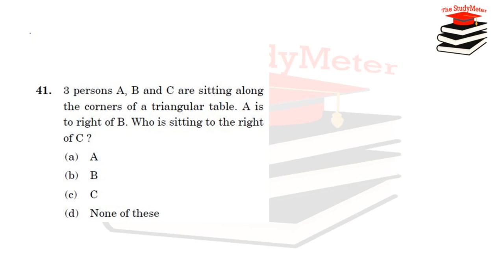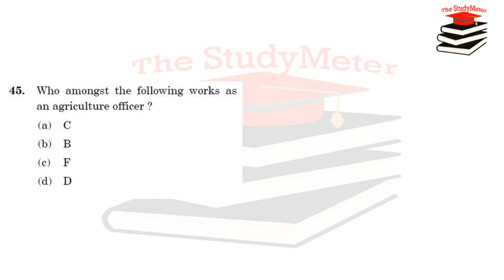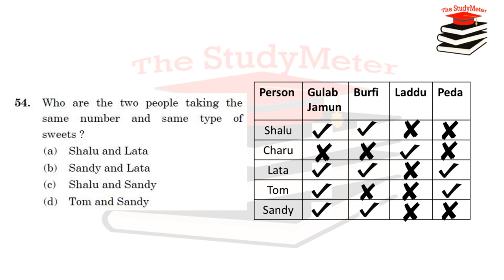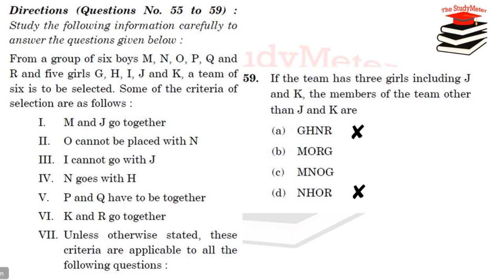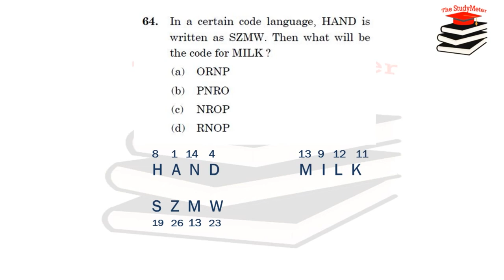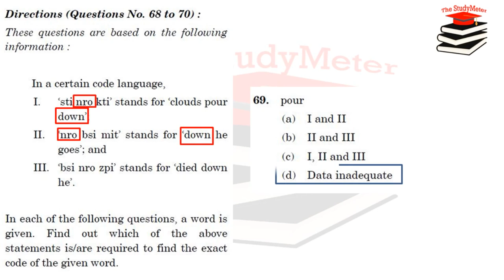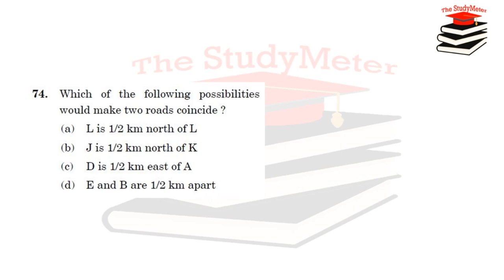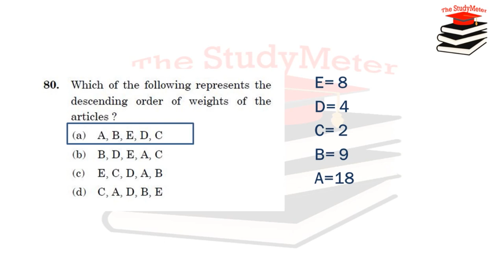PPSC Senior Assistant 2019 Exam | Detailed Solution | Reasoning | Part-2